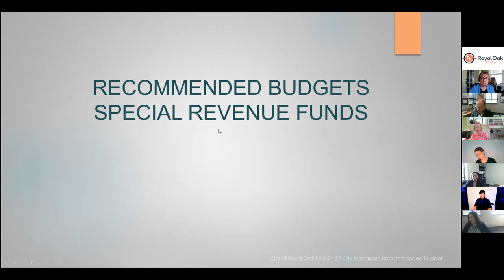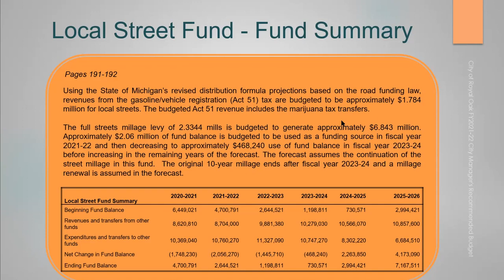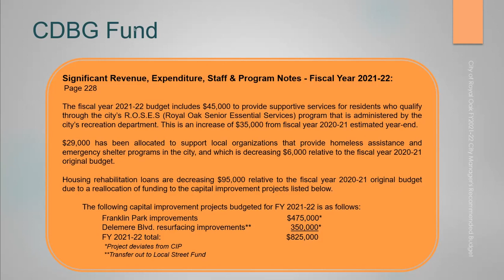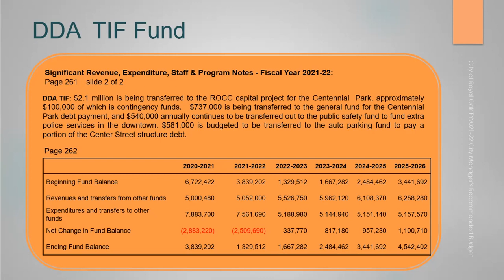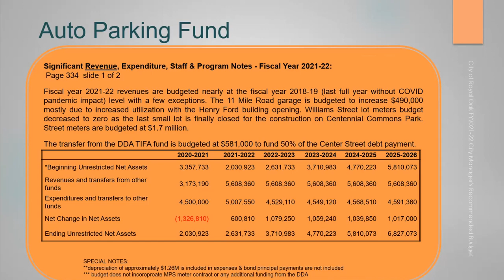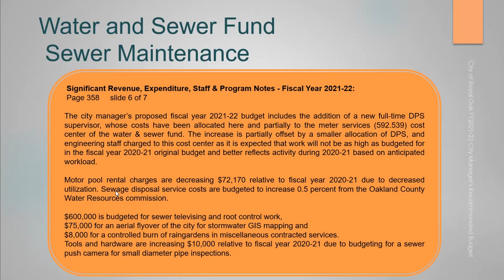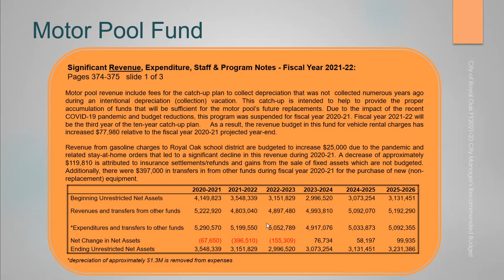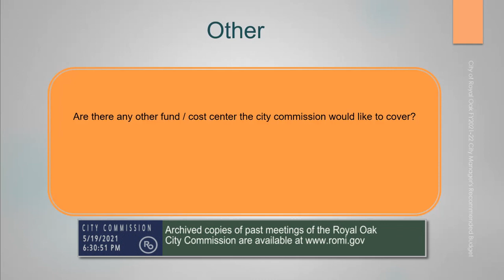City Commission Budget Work Session of 5/19/21